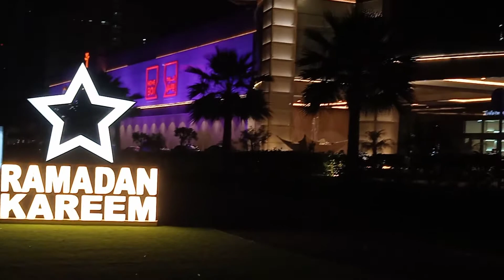Ramadan Kareem 2022 ⭐⭐ Bahrain Manama 🇧🇭 Juffair Oasis Mall#shorts